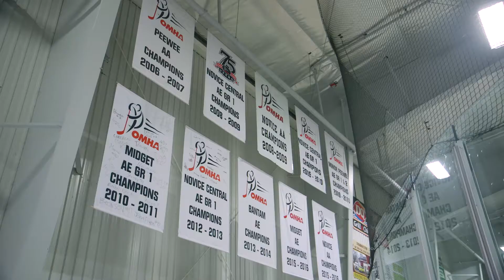2018 OMHA Wally Scott Bursary - Ethan Luce and Rhys Kraft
The Wally Scott Bursary is given in recognition of outstanding commitment to community service, athletics, and academics. There are two recipients this year - Ethan Luce (Orangeville) and Rhys Kraft (Barrie). For their post-secondary education, Ethan will be studying engineering and Rhys will be studying medicine.